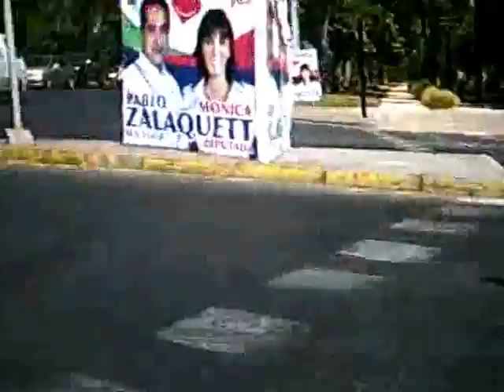Santiago Rides: from Vitacura to Barrio Brasil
Riding in Santiago, Chile. After a few times taking this route, most exceptions, unfinished, ill-conceived, and simply broken crossings, dangerous and non-functional routings, and unannounced and unexpected trail ends, blockages, and interruptions have been figured out, the ride can be brisk and fun.
Unfortunately bike trails, like pedestrian walkways, are poorly planned and executed. Typically, things are functional for a block or two where some visiting dignitary might see them , and unfinished, squalid, or broken just around the bend. Crossings on one side of a roadway where there is no corresponding access on the other side are common. A lot of time is wasted doing double-back intersection crossings and dealing with broken and discontinued bike-lanes and sidewalks, and with pedestrian and bicycle lanes switching from one side of the road to the other. As you can see, the 'politicians' have no qualms impeding pedestrian and bicycle access to get the attention of people in cars.
Captured using a very old Oregon Scientific hero-cam.